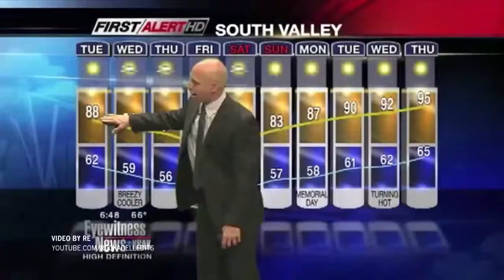Funny news stuff up, BLOOPERS!!!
This is some funny news stuff ups.